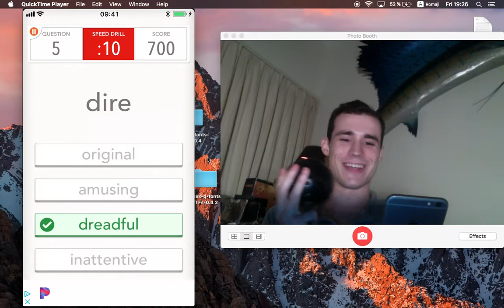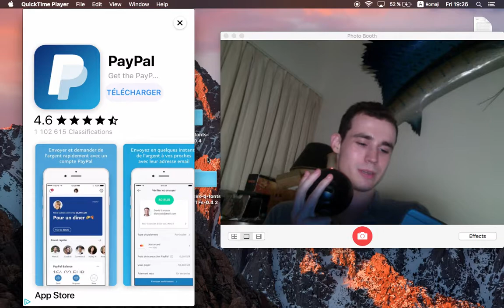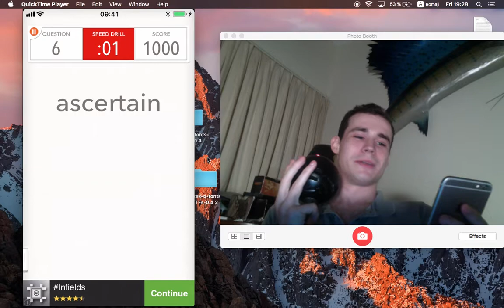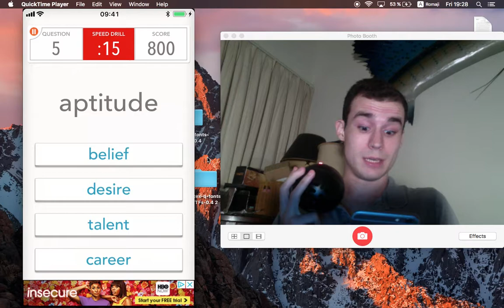Quizzitive: Speed Drill: Vocabulary Game: EnglishMoribund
oblique - not straightforward